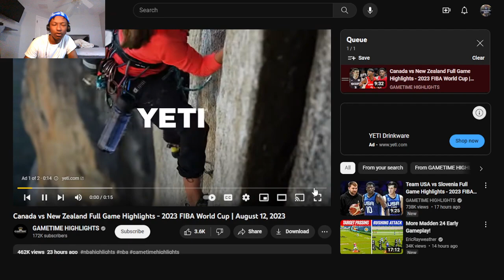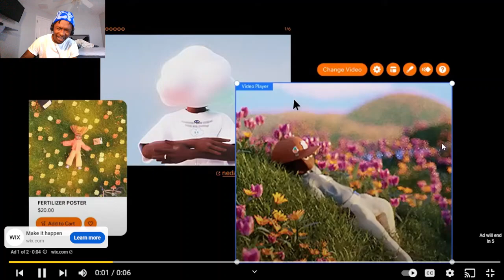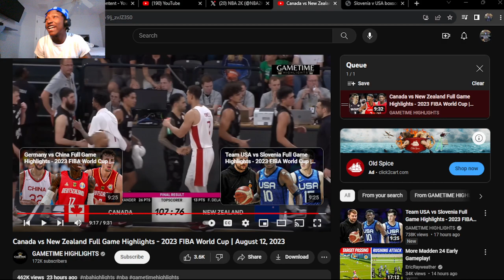SHAI IS HIM!!! Canada vs New Zealand Full Game Highlights - 2023 FIBA World Cup | (REACTION!)